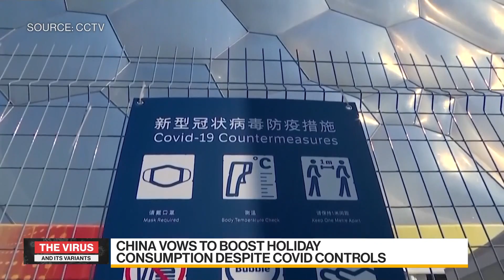Beijing Reports Omicron Case 3 Weeks Before Winter Olympics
Beijing authorities reported the city's first case of the omicron variant of Covid-19, less than three weeks before the start of the Winter Olympics. Yvonne Man reports on "Bloomberg Daybreak: Asia."